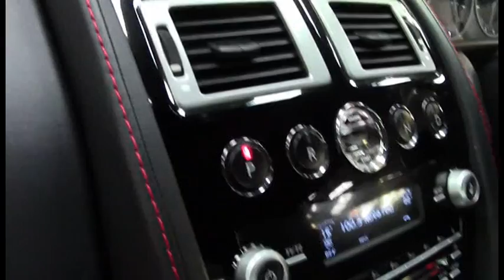Aston Martin DBS GREY 2010 1008723